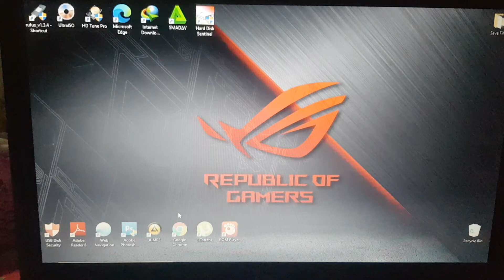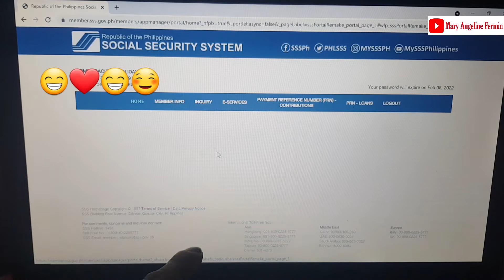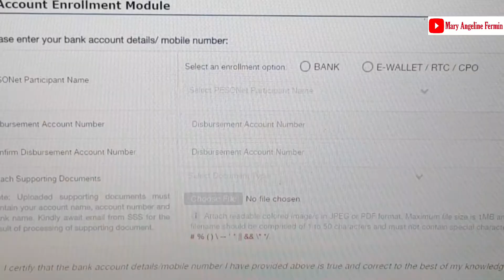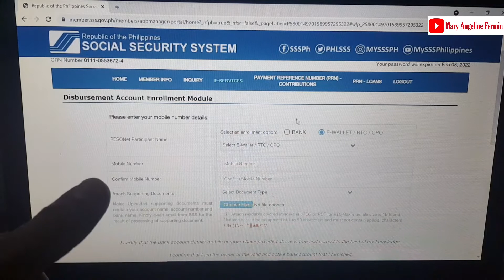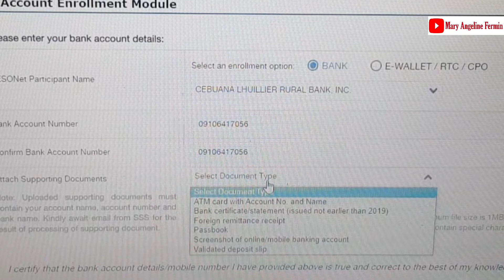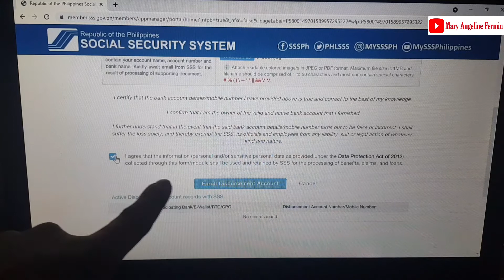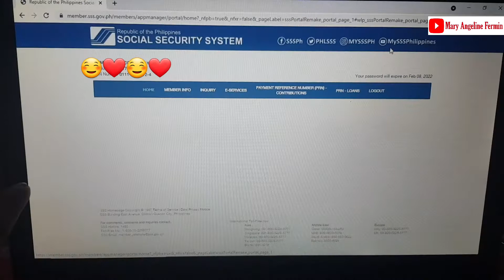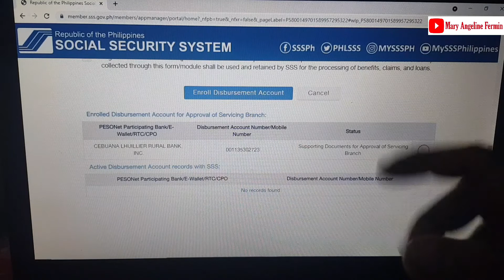How to Enroll Disbursement on your SSS Account? | MAF # 242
Sa mga bago palang na mag aapply ng kanilang mga Disbursement sa SSS isa itong Easy Step para makapag apply kayo.Sana makatulong itong video na to para mapadali para sainyo ang pag apply online.Please LIKE,SHARE & SUBSCRIBE sa aming Youtube Channel at visit our Facebook Page pa LIKE & FOLLOW na rin poh.Maraming Salamat sainyong lahat God Bless Always.

Like & Follow: Mary Angeline Fermin Vlog

Track Info:
Title: Chord of Harmony
Genre:  Ambient
Artist: Aakash Gandhi
Mood: Bright

Credits to:
Download Track:
AND TRY IT ??